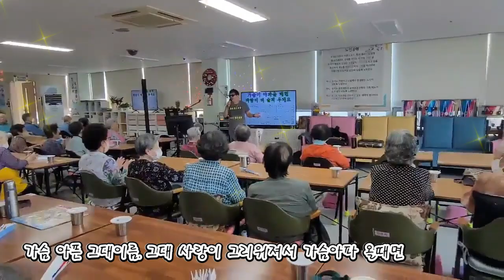도솔화 그대이름부를때 챌린지곡 가수정관영 노치원봉사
가수 도솔화님 챌린지 곡을 정관영가수님이 노치원 봉사하시면서
멋지게 불러 주셔서 응원영상으로 올려 봅니다🥰